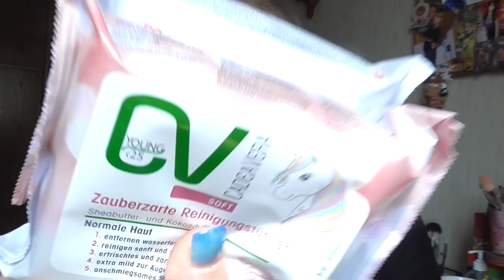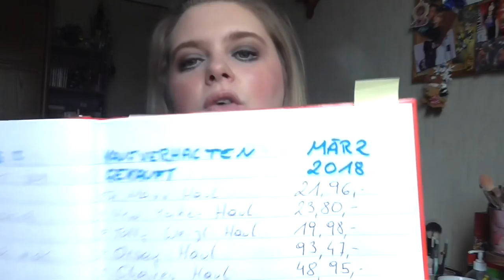[Kaufverhalten] März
shayflening

Lippen: Essence Lip Creme C02 Keep calm & go for a walk
Gesicht: M.Asam Perfect Teint / Mac Studio Sculpt Foundation NC 15 / Essence get picture ready Concealer 20 nude / Sante Loose Powder / Mac Studio Finish Concealer NW 15 / Catrice Cucuba Bronzer (Le) / NYC Smooth Skin Bronzing Face Powder 720A Sunny / Catrice Transparent Fixing Powder Welcome to Las Vegas (Le) / P2 Cirque de beauté Loose powder 010 Invisible Beauty (Le)
Wangen: Mac Cremeblush Posey / Mac Dame Blush / Essence soo glow! Cream to powder Highlighter 20 bright up your life / Mac Chez Chez Lame Highlighter Powder
Augen: Mac Paint Pot Painterly / L.O.V 500 Mesmer eyes / Catrice C01 Home is my Sand Castle (Le) / Mac e/s Club / Essence 02 Cream Canvas (Le) / Douglas Noemi 02 / Essence e/s 02 White Hype / Lancôme Le Crayon Khôl 01 Noir / Make up Factory Dramatic Cream Eye Liner 5 Drama Black / Make up Factory Eyebrow Lifting Stick / Mac Pearlglide Intense Eye Liner Petrol Blue
Kette: -
Ohrringe: -